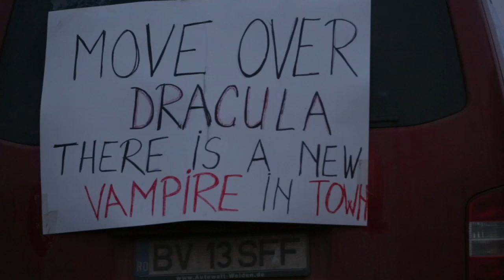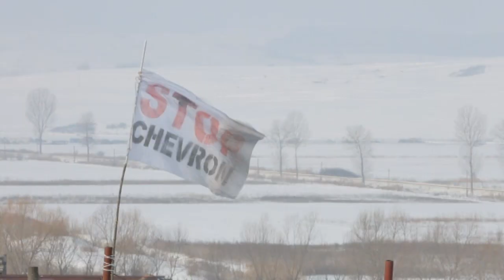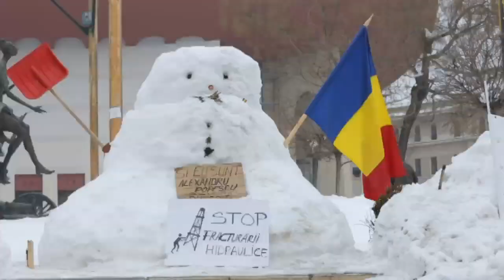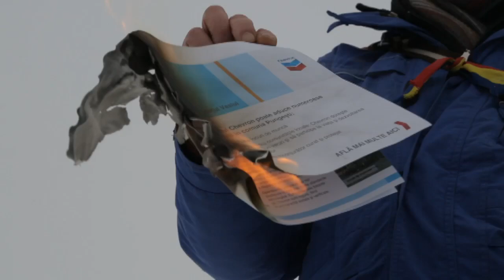Battleground fracking: Romania's fracking backlash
Romania is believed to be sitting on 51 trillion cubic feet of shale gas, with massive amounts of money to be made the energy giants are circling.Sign up for Snowmail, your daily preview of what is on Channel 4 News, sent straight to your inbox,